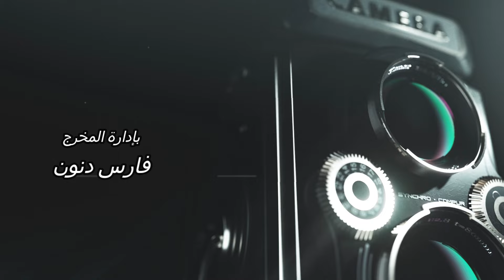أجمل_حفلات الفنان أحمد كردية مع مؤسسة وفيديو الأهرام /حفل زفاف العريس محمد علي هدال / الجزء 1